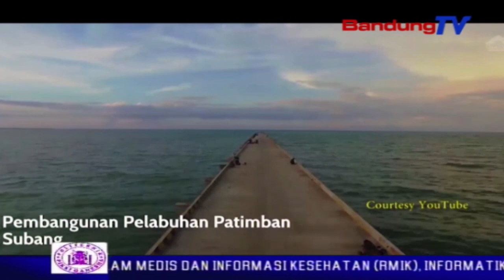Industri Padat Karya Akan Dipusatkan Di Segitiga Rebana | SBR | BANDUNGTV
| SBR | BANDUNGTV | NIKEN PRATIWI | Sebagai salah satu upaya untuk mengatasi permasalahan sungai citarum, gubernur jabar ridwan kamil akan segera membangun kawasan segitiga rebana yang berlokasi di kawasan cirebon-patimban-kertajati. seluruh industri padat karya akan dipindahkan ke kawasan tersebut, termasuk pabrik-pabrik di kawasan citarum, yang diimbau untuk pindah.